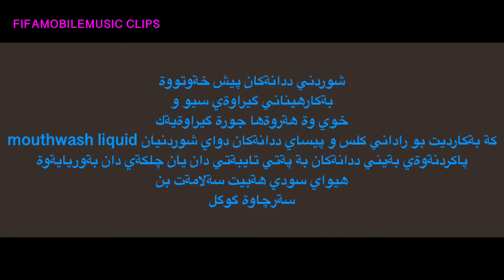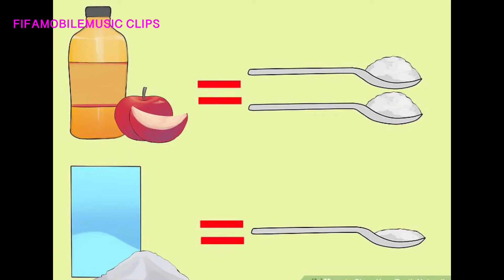HOW TO PROTECT OUR TEETH چون دانةكانمان پاك راگرين لة كلوربون و كلس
بةهيواي سةلامةتي بو هةموولايةك
بةهيواي سودي هةبيت
TO protect our teeth
Washing every day
Using mouthwash
And sodas
And more
Video created by my self and the photos
And sours from Google